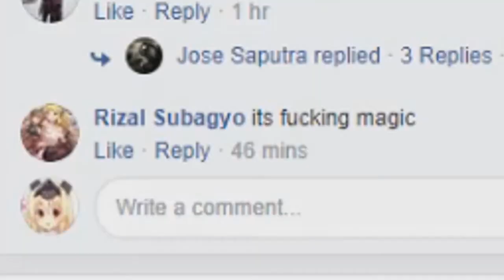deleted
Well, I was uninstalled CSGO
*fix "I'll stop play CSGO..."

Bonus : pantsu ribbon